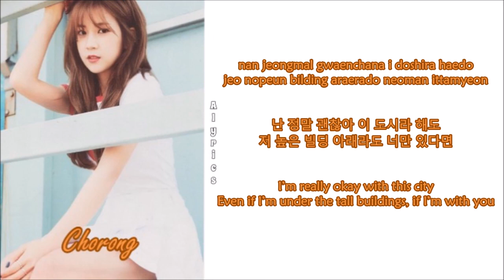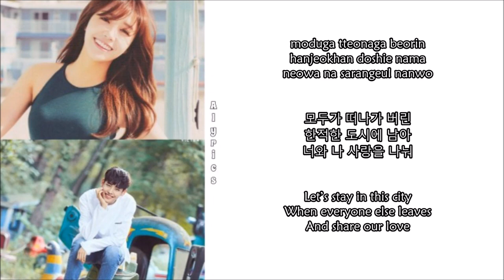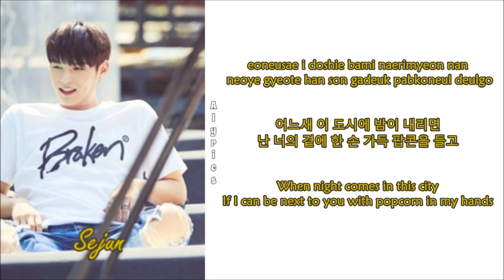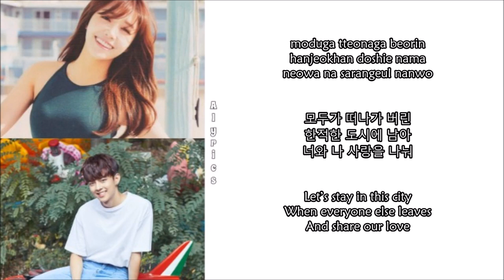Huh Gak, Apink, VICTON - Oasis (Rom-Han-Eng Lyrics) Color & Picture Coded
Credits to
Korean: music.naver
Rom: CCL
Eng: pop!gasa